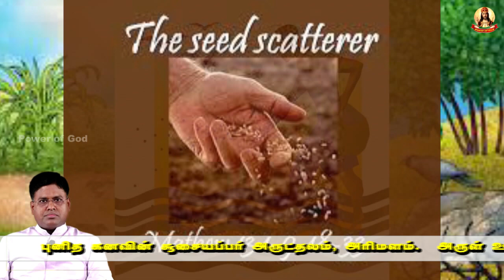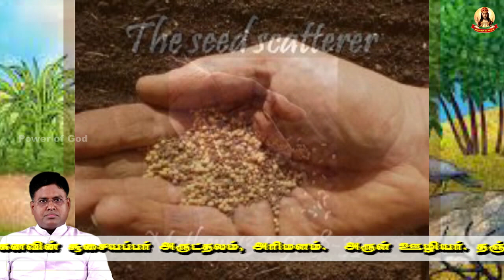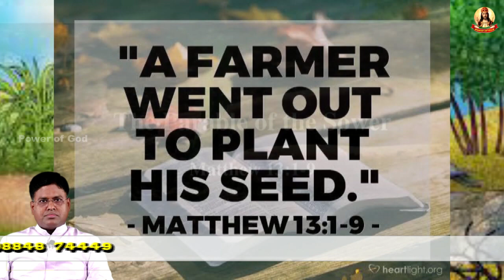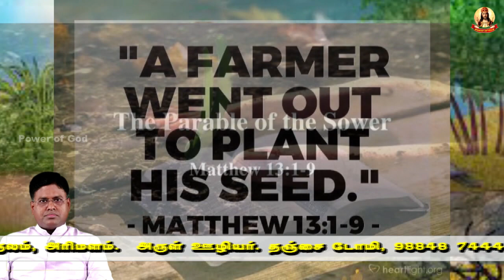🟢✠ ஜூலை.21, நல்ல வாழ்க்கை வாழ வழியிருக்கும்போது நாம நார வாழ்க்கை வாழ்வது ஏன்? ✠ Rev. Fr.Thanjai DOMI